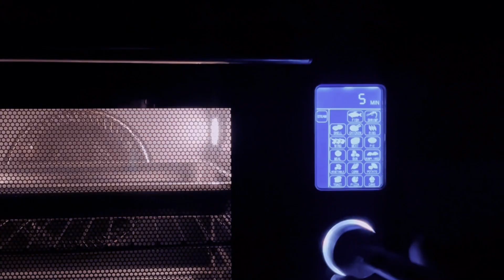Steam oven baking - Chinakingpower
Power: 1700W / Steam oven (KE826AS1+R)
26L cavity with 800ml water tank
LED model dial: 17 food preset menus + 1DIY cooking mode
Perfect for bake chicken, ham,sausage, etc
No extra calories
Superb flavor of healthy and special food
Dial: 120 mins time setting (600mins time for ferment)
Function: Steam / bake / steam + bake / defrost / ferment
Double tempered glass door
Durable stainless steel housing & interior
Power on indicator light
Three shelf cooking